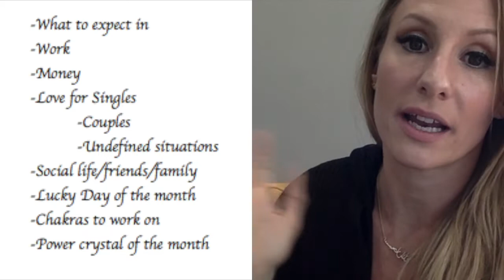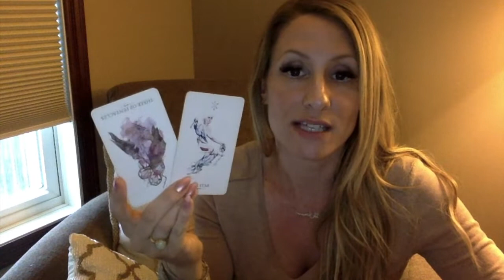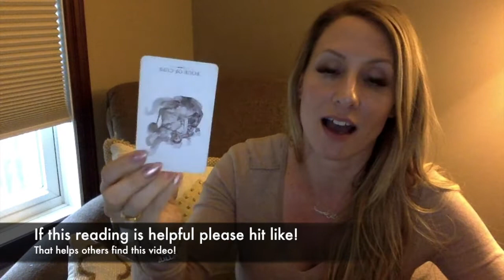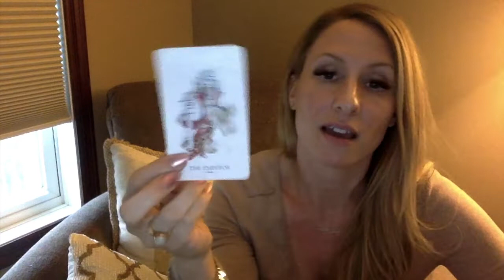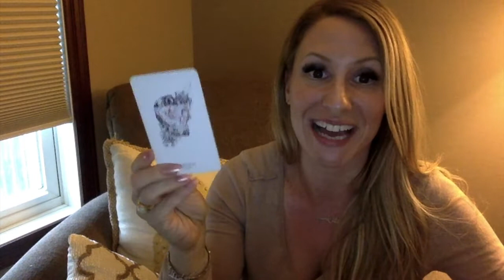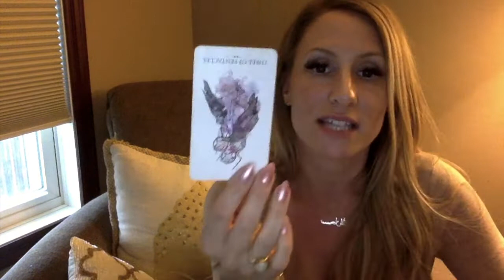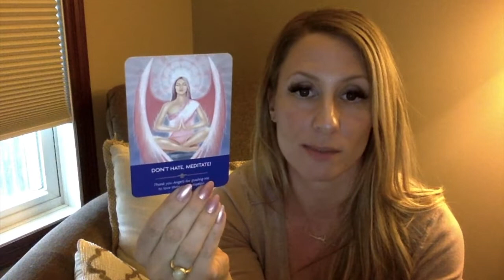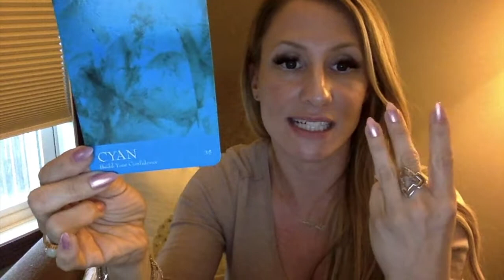Capricorn June- ASK & RECEIVE! - career, love, lucky day & more!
If you know what you want, you can have it! All you need to do is ask, Capricorn! So many awesome changes are coming for you in June! YAY!. This tarot horoscope video will explain what to expect in for June in work/career, with your money, love life, and social or family relationships. You'll also discover your lucky day of the month, and your power crystal, chakra and color. I am wishing you the best June ever!